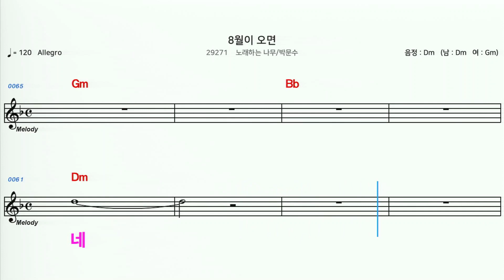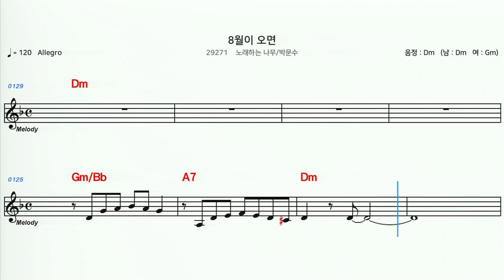(MR) 29271 8월이오면 - 노래하는나무/박문수